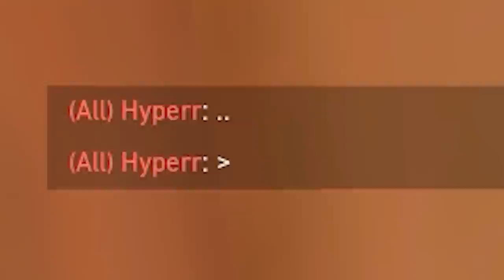How to Think like a Radiant Jett Main